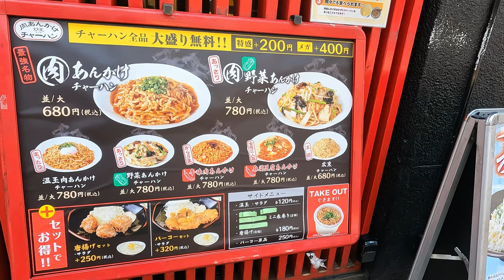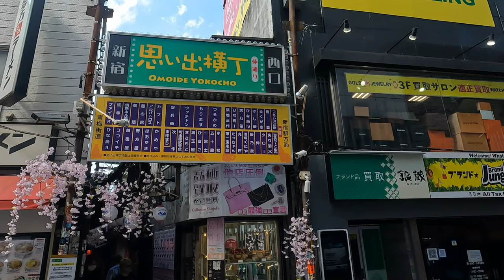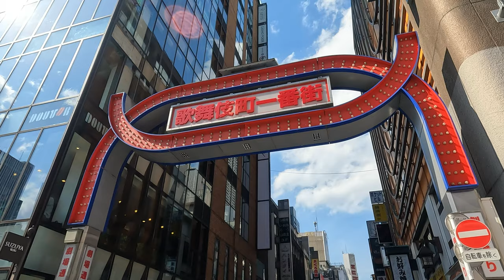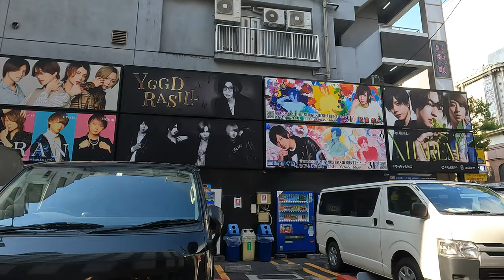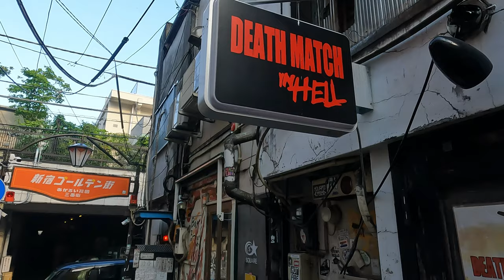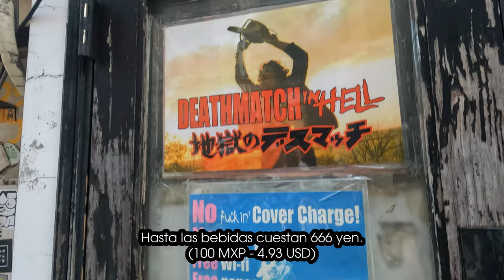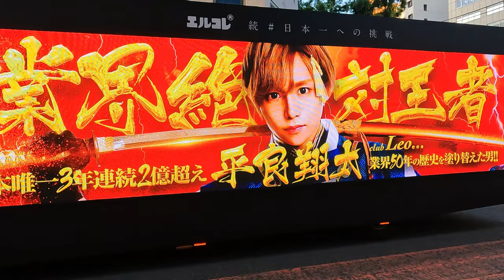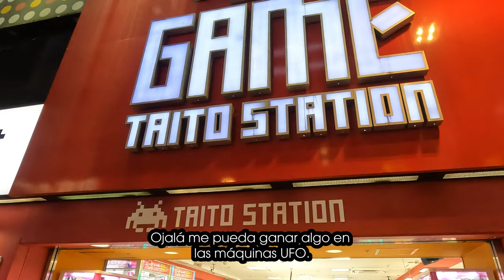Vamos a ver a Godzilla - TOUR por SHINJUKU - ASMR Vlog TOKYO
¿Quieren ver a Godzilla? La zona roja de Kabukicho?

Vamos a SHINJUKU, acompáñenme!★

Por cierto, esta serie "ASMR Vlog Tokyo"  la hago para que puedan conocer la ciudad y si aplica, planear un viajecito. Además decidí no hablar, poner subtítulos y dejar el audio original para que puedan sentir el momento tal cual lo estoy viviendo.

El vídeo es un poco largo pues traté de abarcar muchas zonas pero espero lo disfruten.

Aquí los puntos destacados:

00:00:00 Hola SHINJUKU.
00:02:00 Un vistazo a MINAMI SHINJUKU.
00:05:10 Es hora del lunch.
00:07:30 Vamos a NISHI SHINJUKU
00:09:00 Hemos llegado a las torres del Edificio Metropolitano de Gobierno (TOCHO)
00:11:40 El hotel Park Hyatt, famoso porque se grabó "lost in translation".
00:13:38 Observando nuevamente al edificio TOCHO.
00:15:54 Un lugar que reconocen los fans de la película "tu nombre" (kimi no na wa)
00:19:05 Hemos llegado a la zona de YODOBASHI CAMERA.
00:21:40 Hasta luego Nishi Shinjuku
00:22:38 Hola OMOIDE YOKOCHO
00:25:40 Hemos llegado a la zona este de Shinjuku
00:27:47 Ya vieron la cabeza de GODZILLA?
00:29:25 Bienvenidos a KABUKICHO.
00:34:15 Vamos a un centro de bateo.
00:36:29 La zona del entretenimiento con chicos "hostos".
00:39:34 Promocional de un evento.
00:41:44 En la zona de bares y restaurantes de Kabukicho
00:45:30 Otro promocional de un lugar con chicos "hostos"
00:46:59 Visitemos la zona con callejones e infinidad de bares.
00:49:30 Bienvenidos al SANTUARIO HANAZONO.
00:51:19 Hay puestos ambulantes, investiguemos lo que venden.
00:56:27 Vamos a SHINJUKU SANCHOME
01:00:18 Un mini parada, es momento de unos snacks
01:04:30 Visitemos SHINJUKU NICHOME, la zona LGBTQ+ de Tokyo.
01:05:28 Estos son los bares que visitaba Freddie Mercury.
01:12:18 Regresemos al este de Shinjuku.
01:15:39 Admiremos las calles de esta zona.
01:19:43 Quiero un muñeco, vamos a jugar en las máquinas UFO.
01:20:35 Es hora de ir por la cena.
01:22:22 Probemos comida tailandesa.
01:29:25 Un último paseo por KABUKICHO
01:34:12 El famoso GATO 3D de Shinjuku.
01:35:15 Hasta luego SHINJUKU.

Fue largo pero entretenido, les agradezco mucho por ver!!!

Como dato, el vídeo fue grabado el 28 de mayo del 2022.

Hasta la próxima y abrazos!

Ya saben, todo el show para que me motive a seguir haciendo vídeos.

Para ver más info de este país, vayan a mi blog.